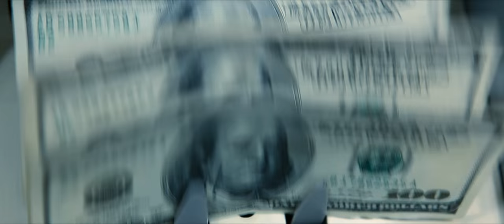The Big Short - "Hilarious" TV Spot (2015) - Paramount Pictures